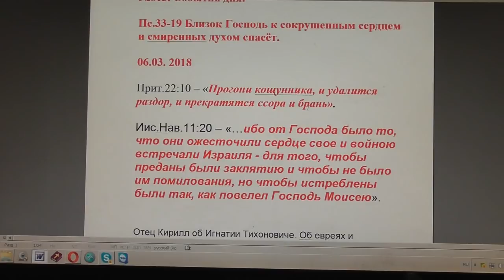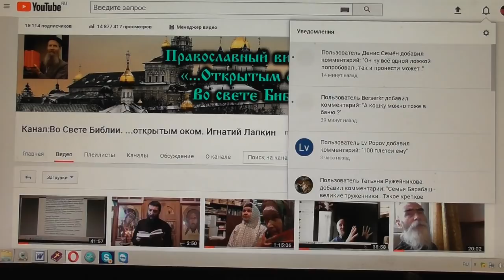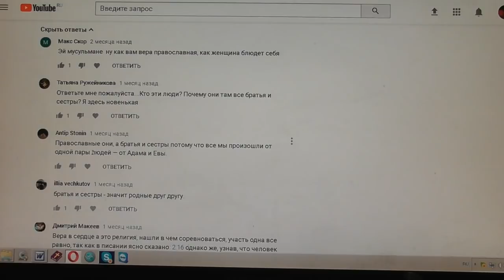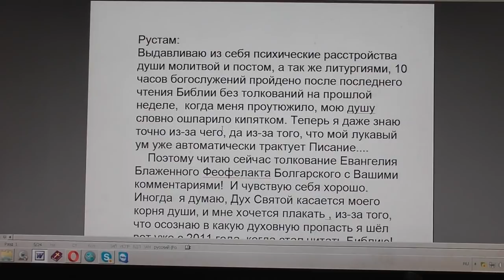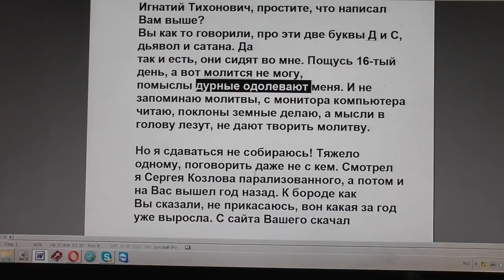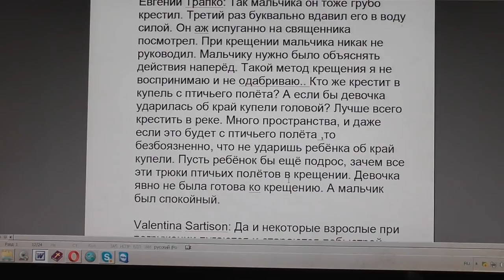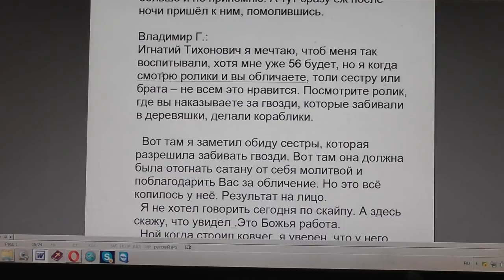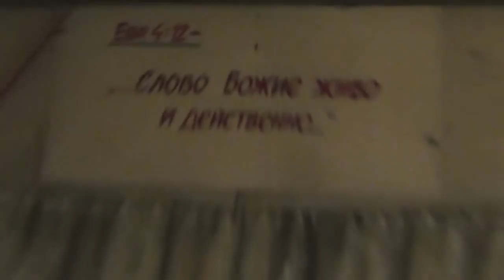№813. События . Пс. 33:19 .Близок Господь к сокрушенным сердцем. 06.03 . 2018